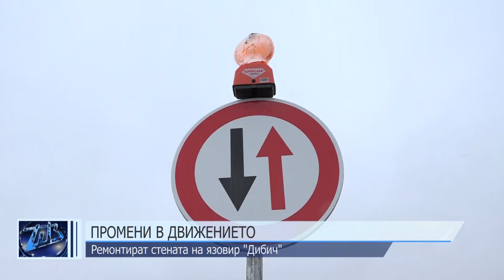Промени в движението